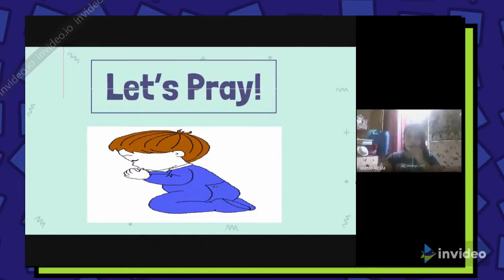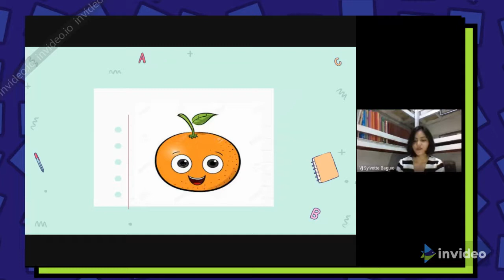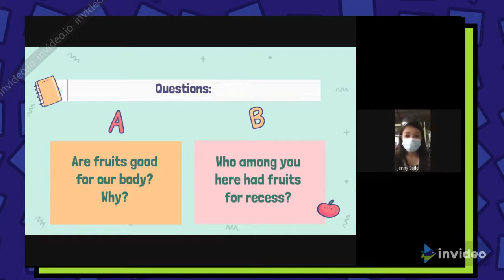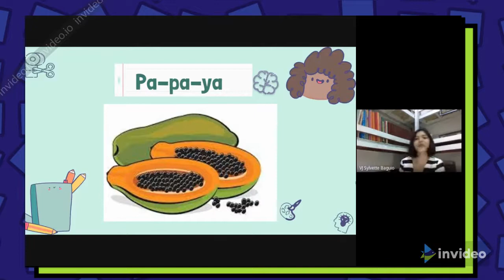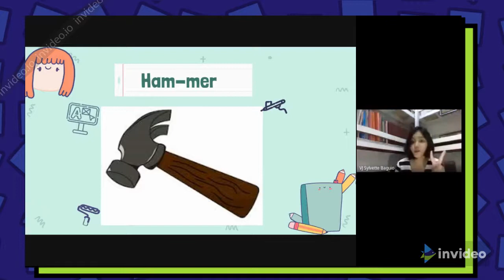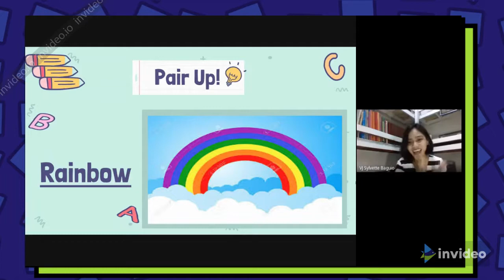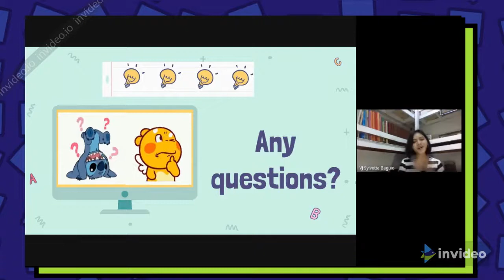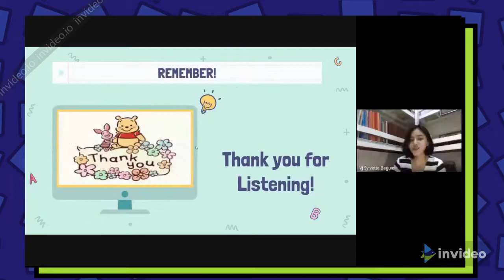TechLearn (Live Lecture) Group 1 and 6